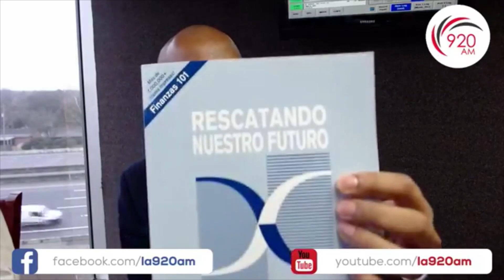Arlex Flores - WFG Financial- Los 4 Pilares del Ahorro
Este es el equipo de profesionales que te va a llevar de la mano a la compra de tu casa propia en EEUU.

Para tener acceso a todos mis videos puedes visitar mi pagina web